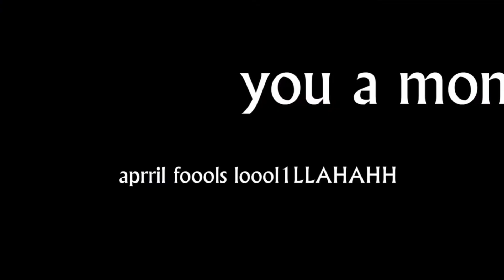Object fool but me//CREDITS GOES TO GAGOFGREEN